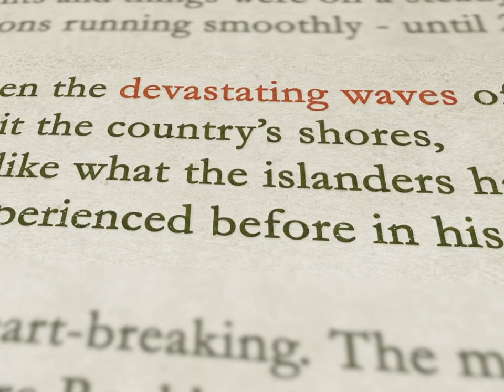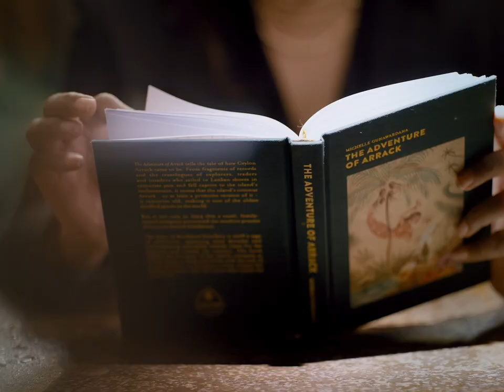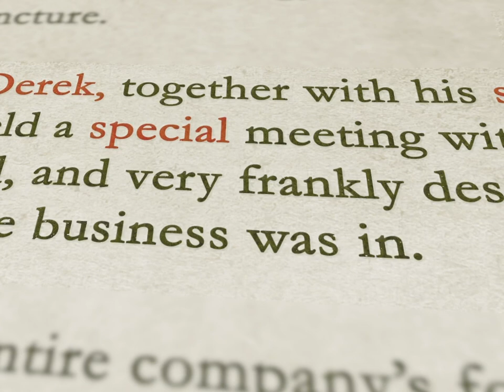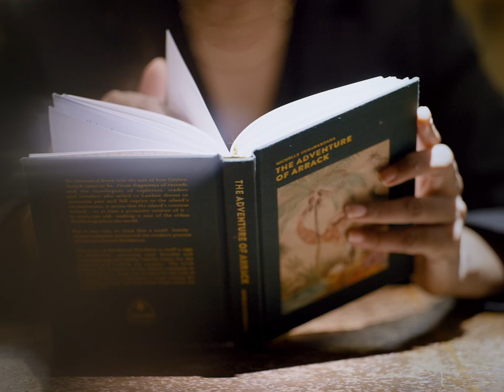Rockland Distillery’s 100-year journey! The Guardian of the Island Spirit Chapter 09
Video Production Company Based in Colombo Sri lanka.

“The Guardian of the Island Spirit"
Chapter 09

Client : Rockland
Agency : Ogilvy PR
Production House : AD Films 🎬
Director : Chathra Weeraman
Executive Producer : Ayesh Dananjaya Perera

Agency Team : Manelka,Althaf,Janaka Dilan,Vishva
Director of Photography : Chathur KamSha Deshapriya
Assistant Director : Rachi Frank
Production Manager : Sadun Madurapperuma
Editor : Saman Alvitigala
Drawing : Udaya Gamachchi,Davi
Animation : Dileepa Iroshan,Ranula De Silva
ColorGrade : Ananda Bandara

Production Designer : Sadun Madurapperuma
Art Assistants Wasantha Vijithakumara Dinith Gunawardane
Costume Designer : Jude Gayantha Perera
Costume Assistant :  Charith Malindu
Make Up : Sandamali Neil Ariyarathna
Production Assistants : Naleen Guruge, Nimesh Nawanjane
Pathirana, Gunarathna,Raju
Camera Equipments : Epic 84
Light equipments : Cinepro lanka
Camera : Epic84
                Focus Puller | Roshan Delgoda
                Camera Assistant | Thisara Damith
Lights : Cinepro
             Key Grip : Maduranga Bandara
             Best Boy : Amila Wijesingha
Transport services
Dulanjaya | Dula & travels
Ajith Perera
Samith sanjana
Gayan Perera